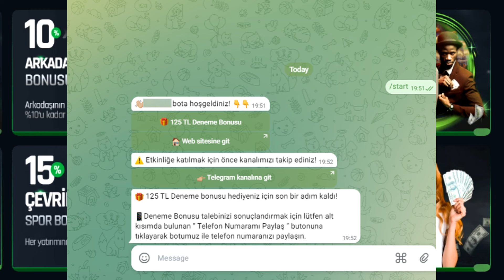Deneme Bonusu Veren Bahis Siteleri 2024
Bu kanalda 30 saniyelik videolar halinde deneme bonusu veren siteleri paylaşacağız. Siteler hakkında kısaca bilgiler vererek güvenilir olup olmadıkları konusunda da sizlere bilgiler vereceğiz.

Bahis Oyunlari Sizlere Ciddi Maddi Kayıplar Yaşatabilir. O yüzden Sizlere Yatırım Şartı Olmayan Siteleri Tanıtacağız. Kendi İmkanlarınız İle Oyunlara Katılacaksanız Lütfen Size Zarar Vermeyecek Küçük Miktarlar İle Keyif İçin Oynayın!